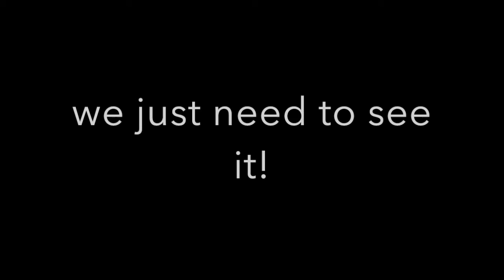UFO SPOTTED IN THE NIGHT SKY, WHAT COULD IT BE? **LARGE CRAFT**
A UFO has been spotted in the night sky in an undisclosed location.  After running through analysis of the footage the craft appears to be very large, even though I was unable to get an exact measurement.  what do you guys think?  The truth is out there!